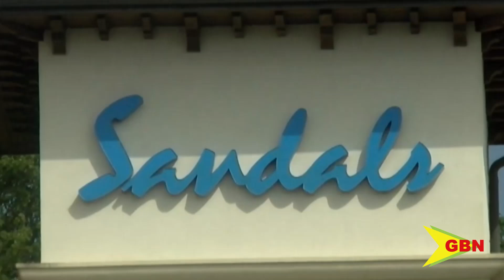Sandals Pack For A Purpose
As a means of continuous support for the displaced students from the sister isles, Sandals Grenada, and its partners donated much-needed school supplies for the new school term.